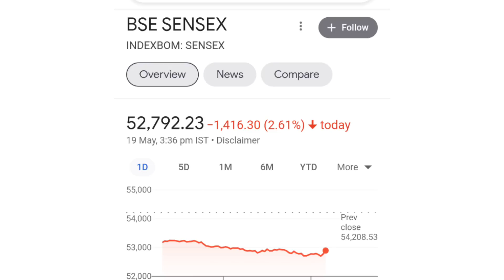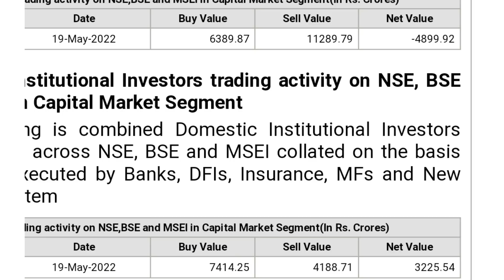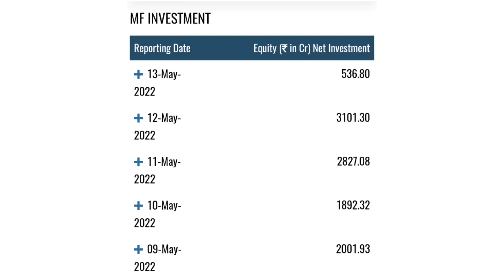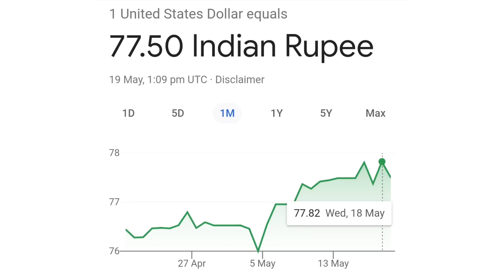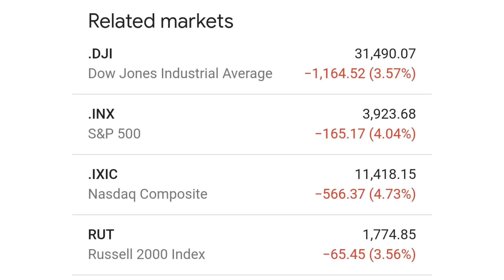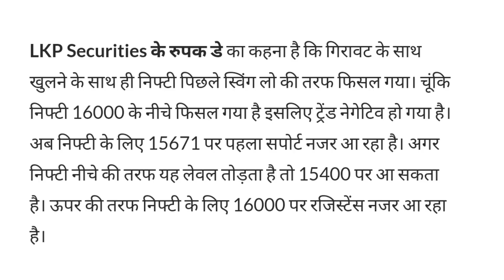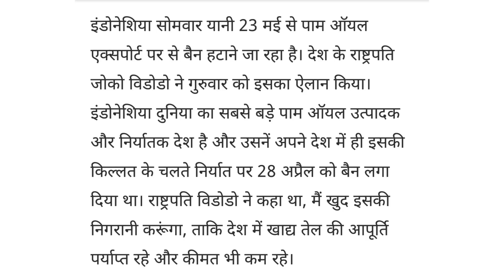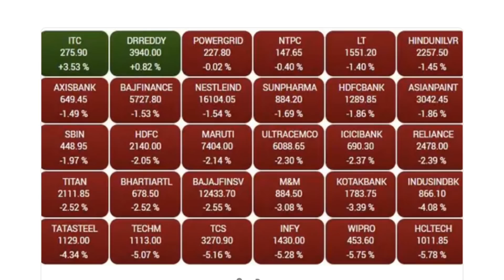कल बाजार मे धमाका होगा।Market Crash | share market prediction for tomorrow | share market news today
online kamai